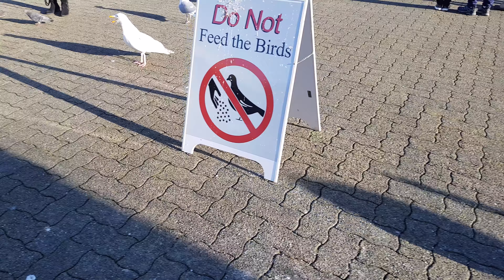Canada Granville Island 캐나다 그랜빌 아일랜드ㅎㅎ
Here is Canada Granville Island 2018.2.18
캐나다그랜빌 아일랜드에용

발음표기

 번역추천

 내용 삭제

캐나다 그랜빌 아일랜드에용~
Here is Canada Granville Island~ thanks to watch 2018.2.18